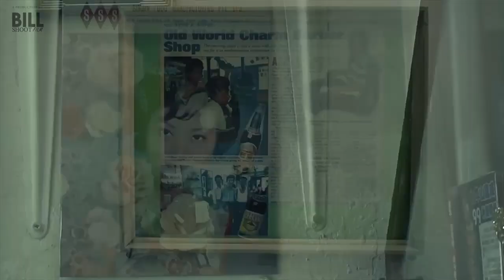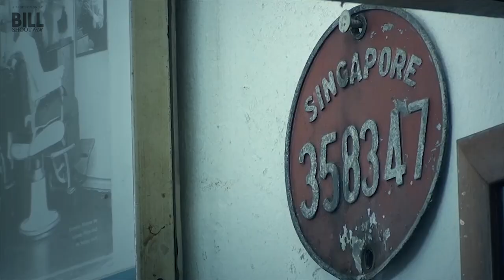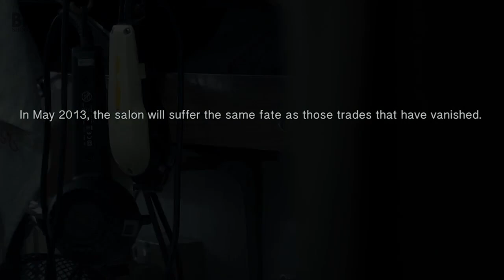Vanishing Trades in Singapore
Wah Keow Hair Salon (華僑理发院), established in 1954, has been serving the people in Joo Chiat, Singapore for 59 years. Passed down by their father in the 1970s, the 2 brothers have maintain this family run business, until now.

The hair salon business has always been very competitive, and due to rising rental cost, the half a century old hair salon will suffer the same fate as many traditional trades that are fast disappearing in Singapore.

In 2013, the film "Portraits of a barber"(Also known as Vanishing Trades in Singapore) has been awarded The Best Editing Award by ciNE65 short film competition.